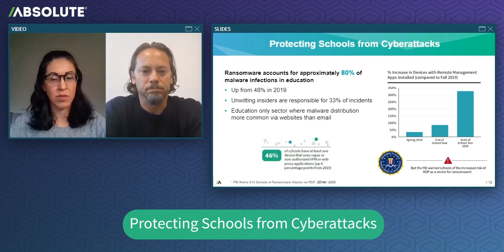#6 - Protecting schools from Cyberattacks | Distance Learning's impact on Education IT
Protecting schools from Cyberattack: The importance of Endpoint Resilience. What can schools do to make their devices more resilient in the new school year? Download the 21/22 Endpoint Risk Report | Education Edition

Securing school devices and protecting student privacy has never been more important — or more challenging.​ New research by Absolute examines the effects of distance learning on endpoint health, device usage, safety, and security as schools adapt to remote and hybrid learning models in the 2020/21 school year.

The State of Security in Education:
61% increase in heavily used devices
$3.7B additional costs related to COVID-19
141% increase in collaboration software
72% devices using an OS two+ versions behind

Visibility is down. Device drift is up.
At a time when maintaining a clear line of sight to devices and data is imperative, IT teams are flying blind. Missing devices are a major challenge for 41% of schools. 36% of endpoints have gone dark (as of Oct 2020). And audits loom, where visibility is necessary to prove the impact of IT investments on learning outcomes.
Yet, despite new risks and evolving requirements, IT team sizes are unchanged — stretched thin as they grapple with increasingly complex operating environments and the challenges of remote device management.

Complexity continues to rise.
The challenge of managing and securing multiple device types and operating systems — remotely — has made schools easy targets, with outdated OS versions and inconsistent patching resulting in ever-widening security gaps.
72% of devices are running operating systems two or more versions behind — rising to 81% for machines running Chrome OS. 454 patch versions were reported across Windows devices.

And the attack surface has expanded.
As IT teams prepare to support every learning environment — in-class, remote, or hybrid — new tools and applications further complicate their mission.
Use of online collaboration tools and remote desktop protocols has skyrocketed — increasing the risks of a ransomware attack. And securing remote access is an escalating challenge, with 46% of schools reporting at least one device using rogue or non-authorized VPN or web proxy applications.

Know the risks. Adapt your approach.
Compiled from data collected from millions of devices across 10,000 schools and districts, Distance Learning's Impact on Education IT shines a light on key trends and new areas of risk, and provides a strategic blueprint for IT teams tasked with supporting modern learning environments.

COVID-19 kicked the Digital Learning Roadmap into overdrive in 2020 resulting in unprecedented challenges:

- Rapid rise of student devices
- IT staff size remained mostly unchanged
- Security gaps widened due to outdated software
- Devices often went dark for months
- Explore trends, strategies and insights for adapting endpoint security to modern learning environments — all in this year’s report.